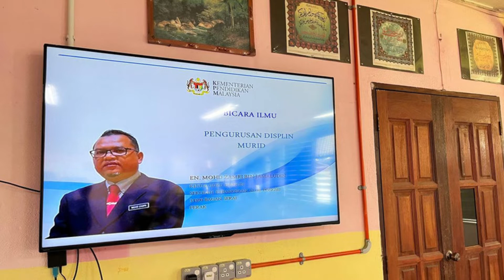TAKLIMAT DISIPLIN MURID PPKI